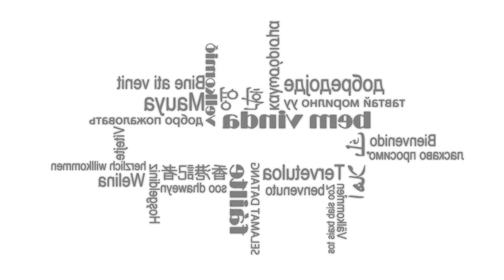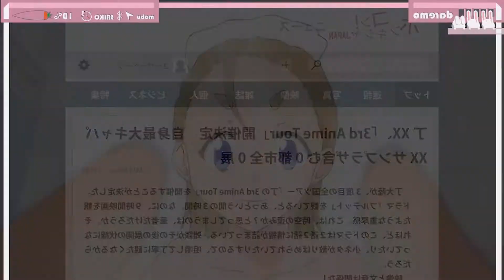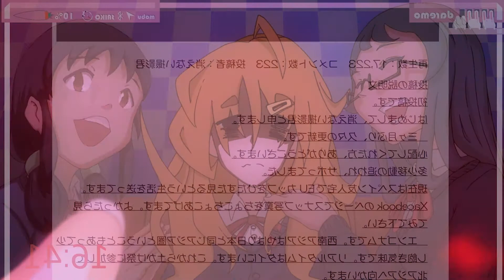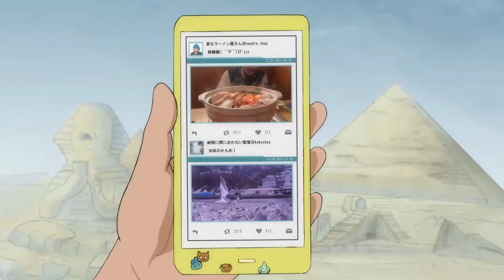『cyclops』郭 松 / 日本電子専門学校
国内外の大学や大学院、専門学校の学生を対象に、学校・教員単位でご応募いただく国際的なクリエイティブアワードISCA (INTERNATIONAL STUDENTS CREATIVE AWARD)。2017 年の国内映像コンテンツ部門の受賞作品を配信しております。

INTERNATIONAL STUDENTS CREATIVE AWARD 2017
佳作
作品：cyclops
作者：郭 松
学校：日本電子専門学校